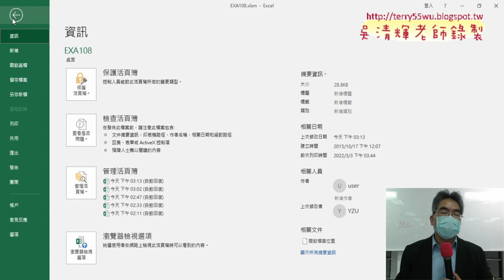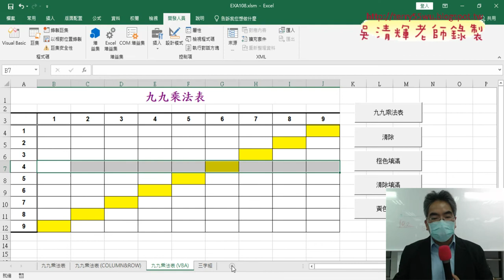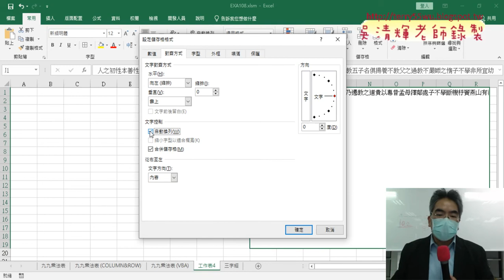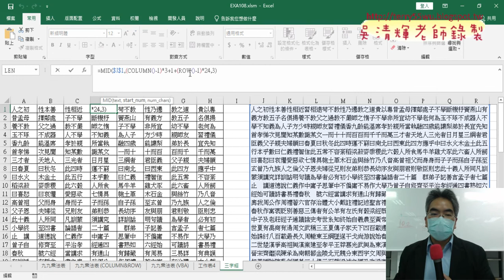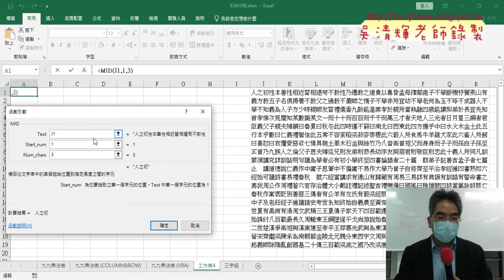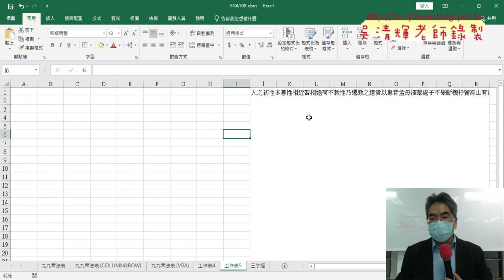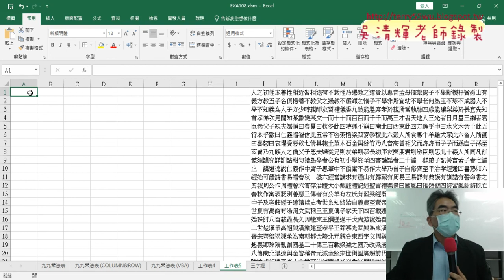06 變化題三字經切割練習